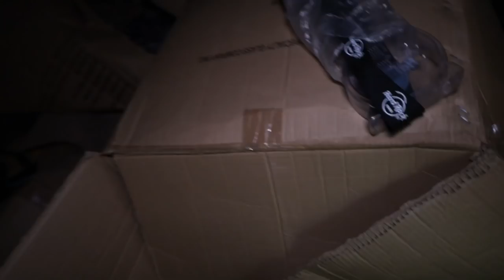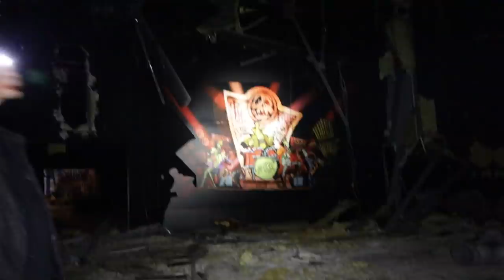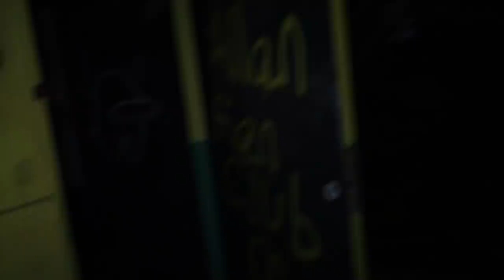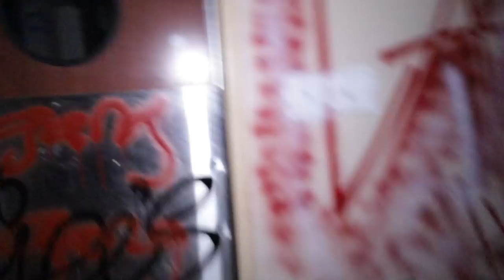(HAUNTED AMUSMENT PARK TRYS TO ATTACK!) PART 2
Join us as we take some friends on an explore through an abandoned amusement park.

2764 Pleasant Road Suite A PMB 10222